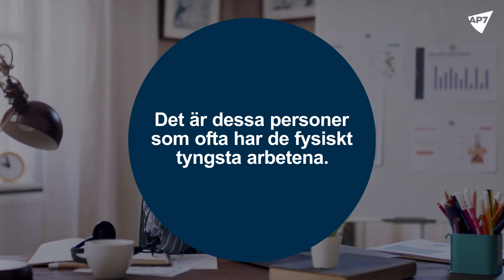Vilka tar hand om oss när vi blir gamla?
Det har blivit en omvänd befolkningspyramid. Numera har vi en större andel äldre samtidigt som det föds allt färre barn. Något som kan få allvarliga effekter på arbetsmarknaden. LÄS MER